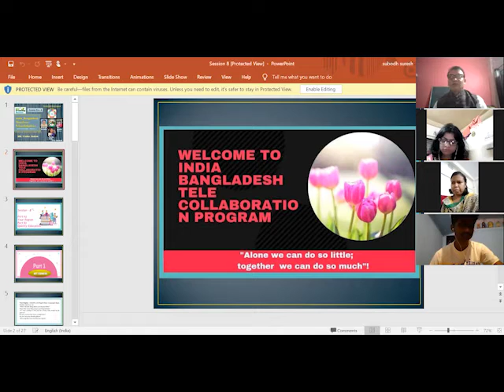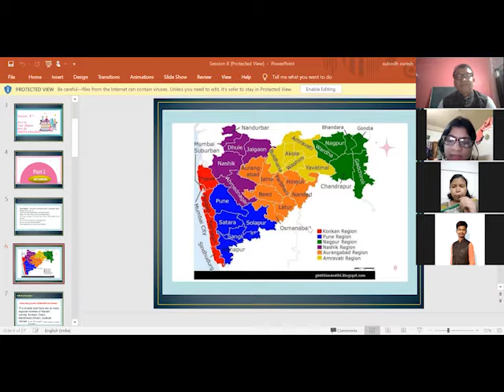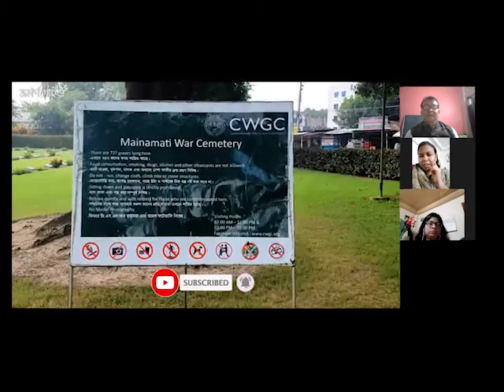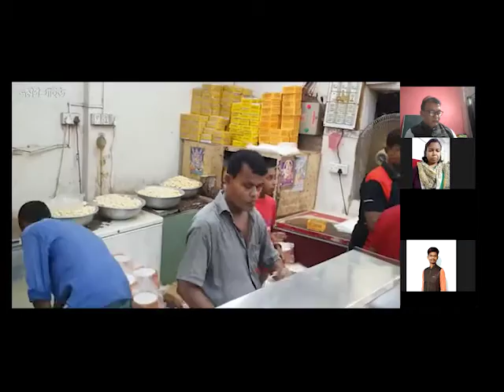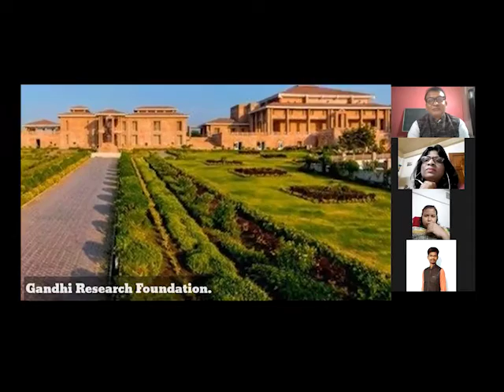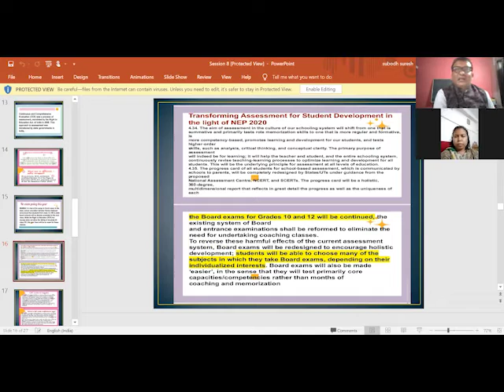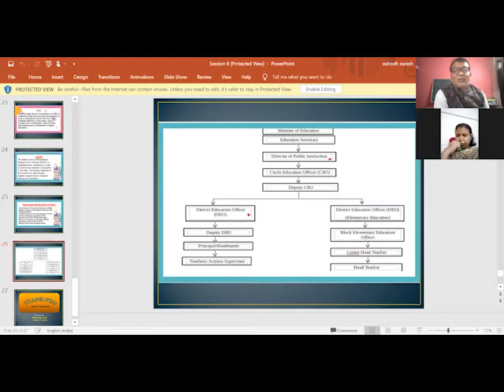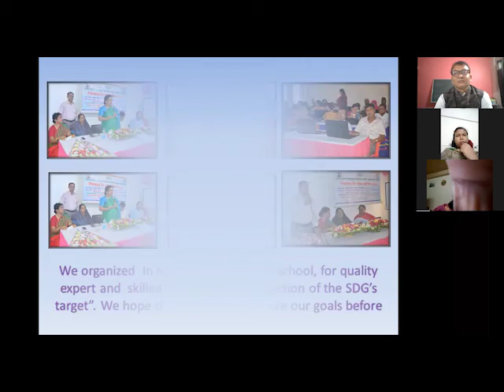IND_BAN_TEACHERS_TELE COLLABORATION 2021 INTERNATIONAL PROJECT SESSION 8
1) ABOUT YOUR REGION
2) ABOUT QUALITY EDUCATION
PROJECT PARTNERS
1) SURESH SURWADE IND33
2)RUMANA FERDOUS BAN59
3)RITA SARKAR BAN123
AND 5 INDIAN STUDENTS